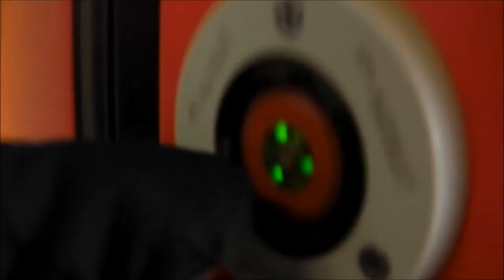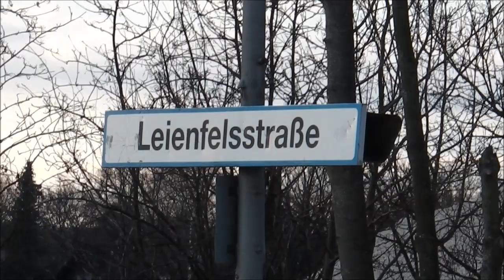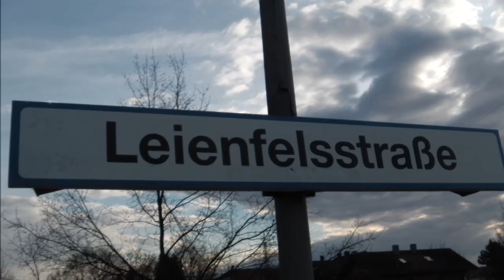Leienfelsstraße mit Münchner S-Bahn (ET 420, 423), BR 218 (EC, Regionalzug), BR 245, VT 612, alex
Am Stadtrand von München befindet sich dieser S-Bahnhof, an dem seit 2015 auch ET 420 als Verstärkung zum Einsatz kommen. Ebenso passieren ECs nach Zürich, Regionalzüge wie der VT 612 oder mit BR 218 und 245, alex-Züge und auch mit Halt ET 423 den Bahnhof.
Während bei dem zweiten Besuch an einem Morgen die Einsätze der ET 420 noch nicht sicher liefen, wurden die S4's zum Hauptbahnhof und nach Höllriegelskreuth dieses Videos noch mit ET 423 gefahren, heute müssten hier auch ET 420 fahren.

English:
At the edge of Munich is this suburban train station, where also DB class 420 since 2015 stops. Furthermore do EuroCitys to Zurich, regional trains as/with DB classes 218, 245 and 612, "alex" (=Akkgäu Express) trains pass this station, DB class 423 stops here, too.
Some of the S4 trains to Hauptbahnhof (=central station) and Höllriegelskreuth could have been driven as DB class 420, too, but their usage wasn't perfectly ensured yet.

© BergfelderVideos780